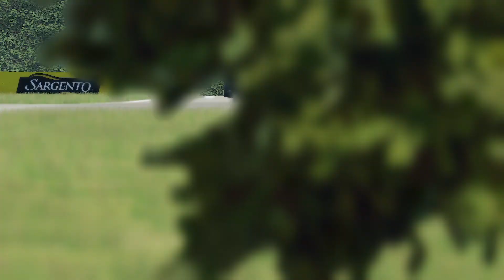Assetto Corsa - RB18 - Sparring at Road America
I don't usually do these type of 1 on 1 races but I figured it'd be cool to watch two RB18s go at it at Road America.